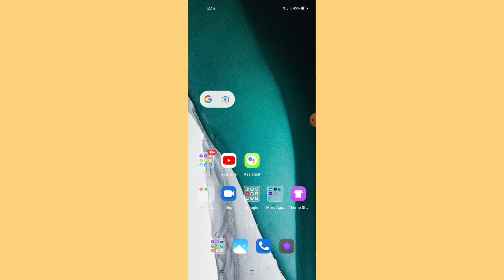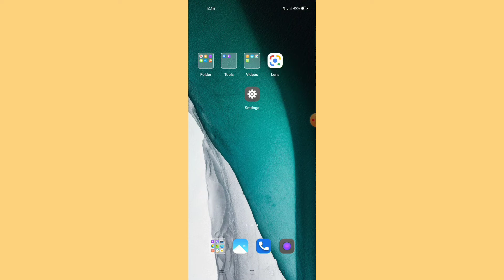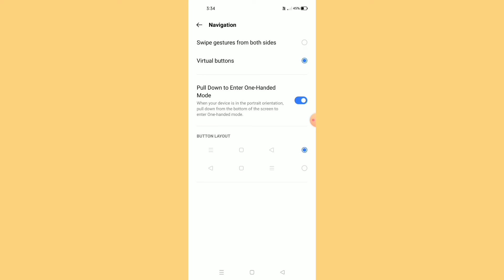OPPO A76 || Button Layout Change Kaise Kre Back Button Right Ya Left Me Kaise Kre